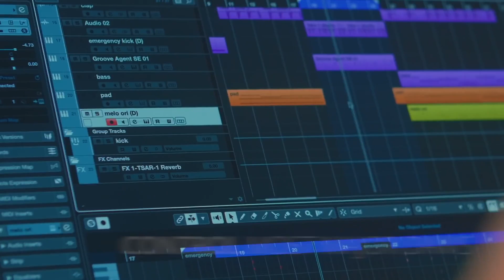Nektar SE 25 미니 미디 키보드 컨트롤러